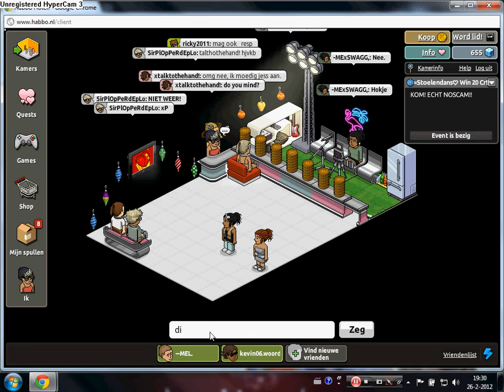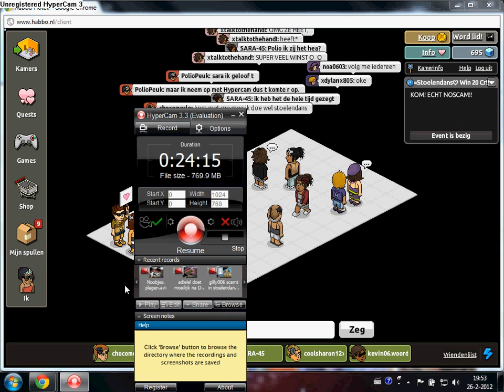MExSWAGG, en haar stoelendans SCAM!